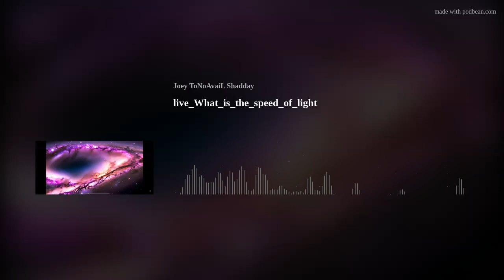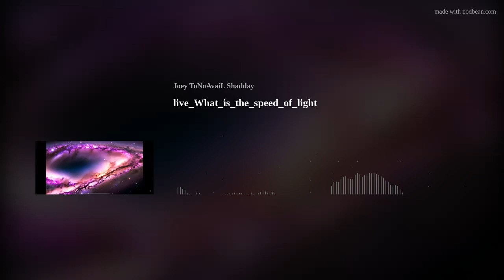The Infinite Cosmos Podcast: live What is the speed of light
The speed of light in vacuum, commonly denoted c, is a universal physical constant that is exactly equal to 299,792,458 metres per second (approximately 300,000 kilometres per second; 186,000 miles per second; 671 million miles per hour).[Note 3] According to the special theory of relativity, c is the upper limit for the speed at which conventional matter or energy (and thus any signal carrying information) can travel through space.[4][5][6]

All forms of electromagnetic radiation, including visible light, travel at the speed of light. For many practical purposes, light and other electromagnetic waves will appear to propagate instantaneously, but for long distances and very sensitive measurements, their finite speed has noticeable effects. Any starlight viewed on Earth is from the distant past, allowing humans to study the history of the universe by viewing distant objects. When communicating with distant space probes, it can take minutes to hours for signals to travel. In computing, the speed of light fixes the ultimate minimum communication delay. The speed of light can be used in time of flight measurements to measure large distances to extremely high precision.